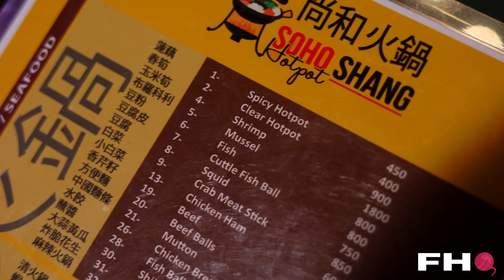Experiencing The “Chinese” Heaven | Soho Shang Hotpot | Fhq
Location : Lecole, near The Place, 203 Khayaban-e-Shaheen, DHA Karachi Phase VIII